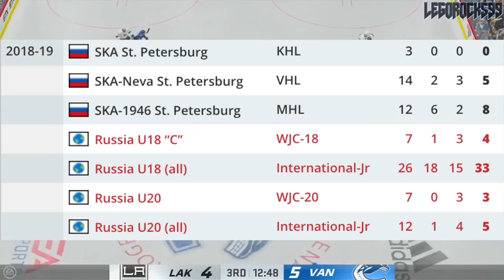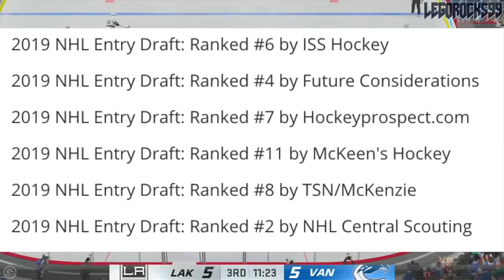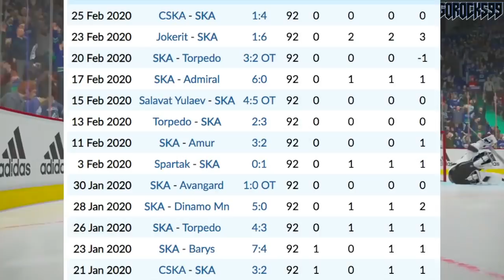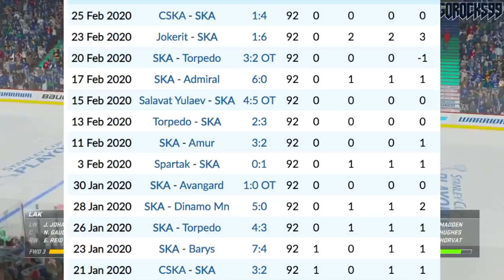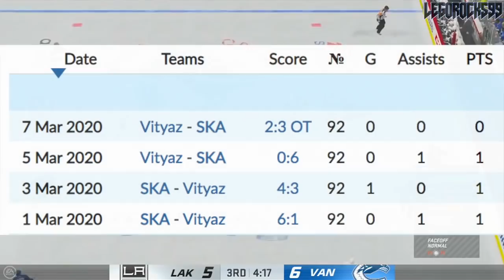One Year Later: How VASILI PODKOLZIN Went From Questionable Numbers To A TOTAL KHL BEAST (Canucks)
Next up in our One Year Later series, we're taking a look at the newest top prospects title-holder for the Vancouver Canucks, it's Vasili Podkolzin from SKA St. Petersburg of the KHL. One year ago Podkolzin was drafted 10th overall by the Vancouver Canucks in the 2019 NHL Entry Draft, which was coincidentally held in Vancouver as well. Since then, it was a strange year for Podkolzin, bouncing around different leagues and different lines. However, it only took a small sample size in the year 2020 to really establish what made Podkolzin a valuable pickup at #10.